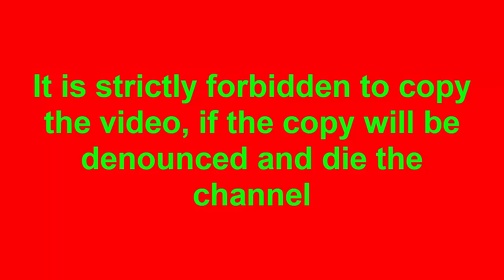[MapleStory M - Korea ] Dawn Warrior VS Hero